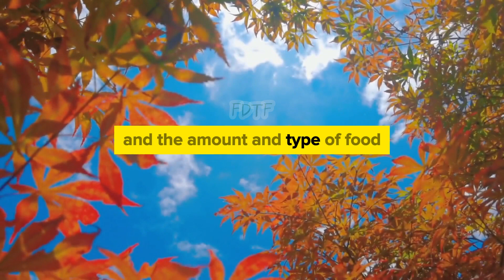How I Prepared for My First Ramadan as a Revert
In this video, we're diving deep into the sacred journey of Ramadan, especially tailored for converts and those returning to fasting after a break. Whether you're embarking on your first Ramadan or seeking to enhance your experience, we've got you covered with essential tips and guidance. From mental preparation to practical fasting strategies, join us as we explore how to navigate this blessed month with grace and purpose. Don't miss out on mastering your first Ramadan – watch now and embark on a transformative journey towards spiritual growth and fulfillment.
FOOTAGE IS FOR ILLUSTRATION PURPOSES ONLY.
Embark on a journey of wonder and delight with us. Your Subscription is a beacon of hope, illuminating our path. Every Like is a note in our melody of joy. Let's spread the magic together with every Share, igniting sparks of inspiration worldwide.